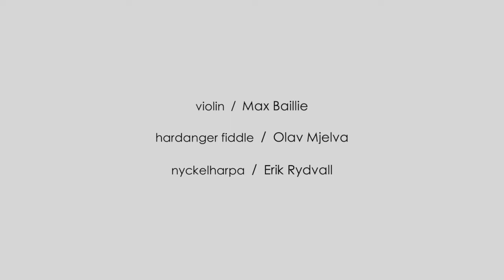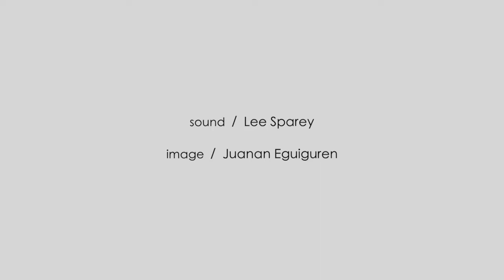Bach Prelude with Folk Instruments! LODESTAR TRIO Rydvall / Mjelva / Baillie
Here's our 3 instrument arrangement of the Bach Prelude from the 6th Cello Suite, played with Scandinavian folk instruments: Hardanger Fiddle played by Olav Mjelva (Norway), Nyckelharpa played by Erik Rydvall (Sweden) and Violin played by Max Baillie (UK).
sound by Lee Sparey
image by Juanan Eguiguren